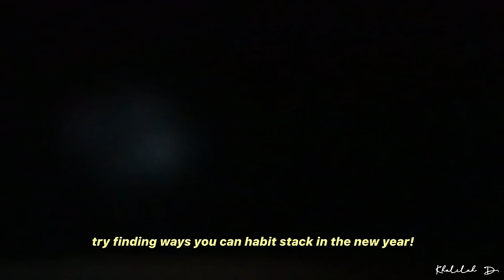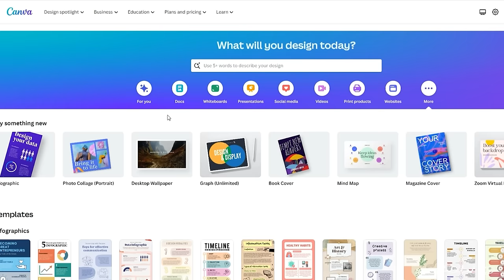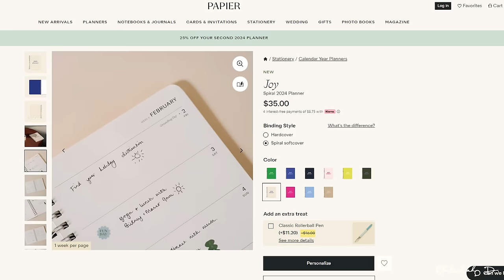2024 reset vlog 🎧🌷✨ creating a vision board, making resolutions and goals for the future